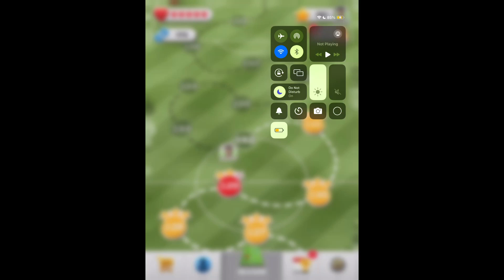Score!hero (the return) episode 36